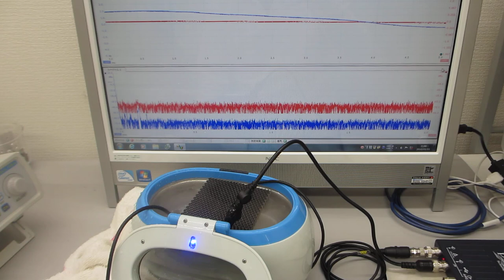超音波洗浄器(42kHz)による「メガヘルツの超音波制御実験」（超音波システム研究所）